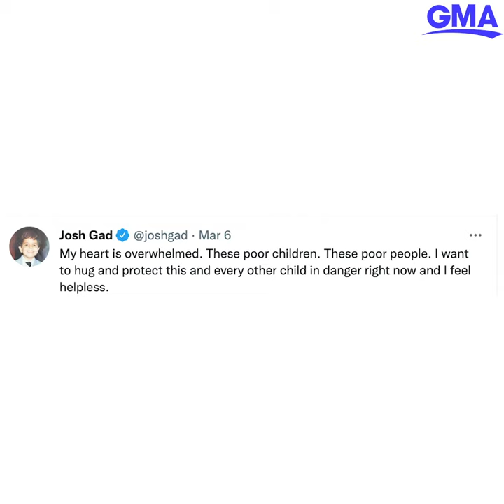Ukrainian girl sings 'Let it Go' from 'Frozen' while hiding in a Kyiv bomb shelter l GMA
The little girl sang the popular Disney song to a hushed room of fellow Ukrainian citizens sheltering from Russian attacks.